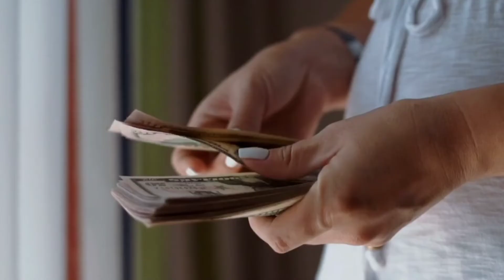Horrifying Brahmacharya Nash Story of 16Year Old 😨 | 5 TIMES A DAY बार हिलानें से क्या होगा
1. Brahmacharya story
2. Brahmacharya ki kahani
3. Brahmacharya real story
4. Brahmacharya motivational video
5. Brahmacharya success story

brahmacharya ke fayde,
brahmacharya kaise kare,
brahmacharya kya hai,
brahmacharya कैसे करते हैं,
brahmacharya benefits,
brahmacharya blog,
brahmacharya power,
brahmacharya ka palan kaise karen,
ओशो,brahmacharya o que é,ब्रह्मचर्य का पालन कैसे करें,brahmachari किसे कहते हैं,ब्रह्मचर्य क्या है,
brahmacharya कैसे किया जाता है,the brahmacharya army,the brahmacharya life facts,brahmacharya na karne ke nuksan,brahmacharya na fayda,brahmacharya na,ब्रह्मचर्य दिनचर्या,
brahmacharya the divine tales,ब्रह्मचर्य नियम,
ब्रह्मचर्य राजीव दीक्षित,ब्रह्मचर्य रहने के फायदे,brahmacharya वीडियो,ब्रह्मचर्य वीडियो,ब्रह्मचर्य व्रत,ब्रह्मचर्य व्रत कैसे करें,ब्रह्मचर्य शिक्षा,
ब्रह्मचर्य शक्ति,brahmachari की शुरुआत कैसे करें,
2 sal brahmacharya,brahmacharya 30 days,
brahmacharya 3 months,brahmacharya 3 years,brahmacharya 30,brahmacharya benefits 30 days,brahmacharya part 3,
brahmacharya after 3 months,brahmacharya level 3,brahmacharya 3,3 year brahmacharya benefits,brahmacharya 45,brahmacharya 45 days,brahmacharya 4,4 year brahmacharya,
brahmacharya 6,brahmacharya 70 days,
brahmacharya 7 days,brahmacharya part 7,

COPYRIGHT  DISCLAMER -
use.
1) This video has no negative impact on the original works (It
2)This video is also for teaching purposes.
3)It is positively transformative in nature.
4) only used bits and pieces of videos to get the point